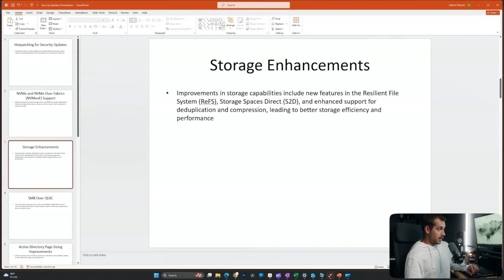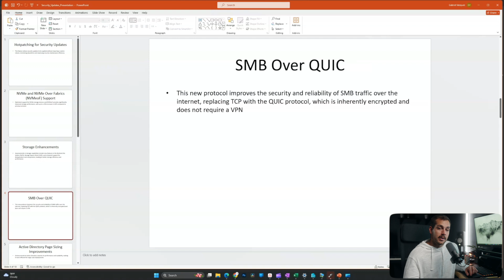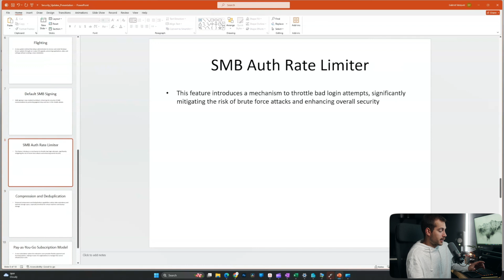What's New in Windows Server 2025?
Get ready to explore the latest features and enhancements in Windows Server 2025! In this comprehensive overview, we'll take a deep dive into the exciting new capabilities introduced in Microsoft's flagship server operating system. Whether you're a system administrator, IT professional, or server enthusiast, staying up to date with the latest advancements is essential for maximizing productivity, security, and performance in your server environment. Join us as we highlight key improvements in areas such as security, hybrid cloud integration, containerization, management tools, and more, empowering you to leverage the full potential of Windows Server 2025 for your organization's IT infrastructure.

RDS (Remote Desktop Services) for Windows Server 2025 50 User CAL

RDS (Remote Desktop Services) for Windows Server 2022 50 User CAL